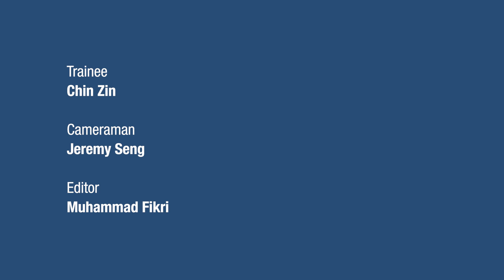SDS Youth celebrate Holi with a modern musical twist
Vibrant colour powders paint the grounds of Shree Lakshmi Narayan Temple on March 18 as SDS Youth re-ignite the festive spirit of Holi with a modern musical twist, after a six-year hiatus.

SDS Youth co-chairman Savira Sharma says modern elements and music from popular culture are instilled in the ancient Hindu spring festival, to bring different generations together in unity, celebrating the triumph of good over evil.

Halted due to the Covid pandemic, the Malaysia Book of Records-holding festival is back once again to rebuild the Holi momentum and start off 2023, co-chairman Deepika Devidas says.